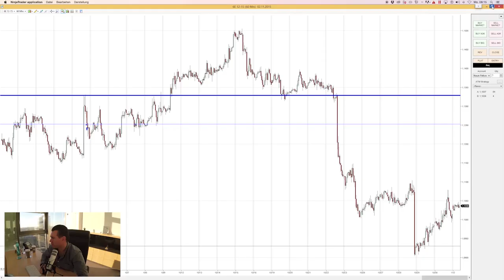Trading Lifestyle: Da zu arbeiten wo andere Urlaub machen